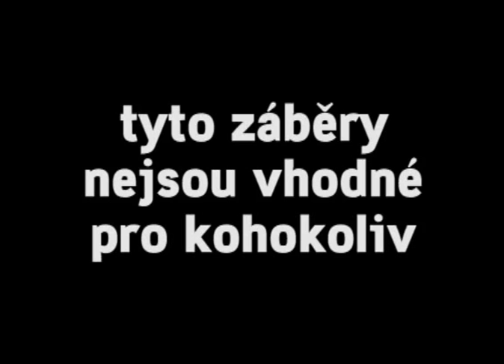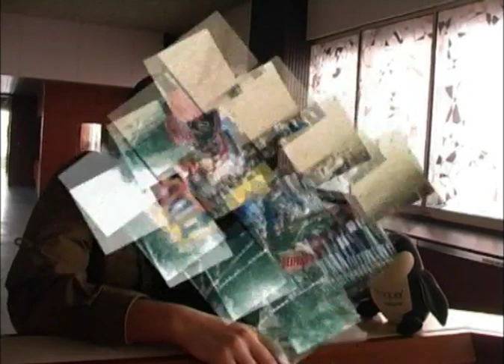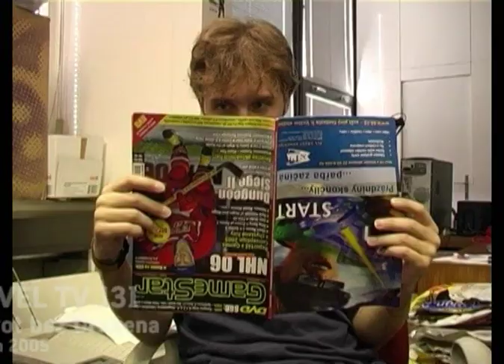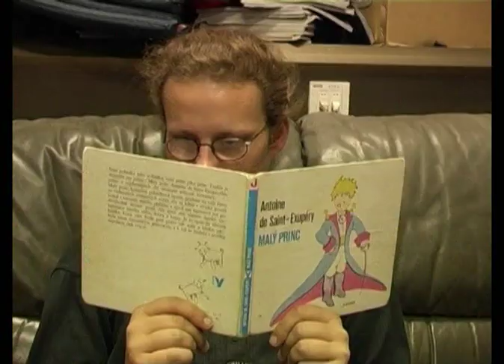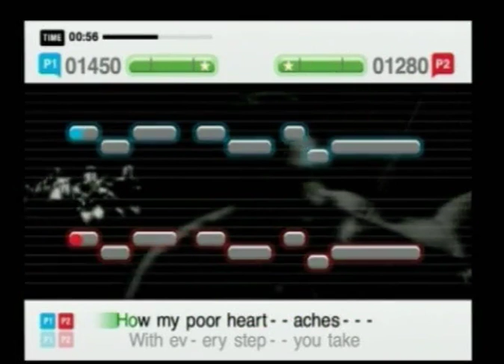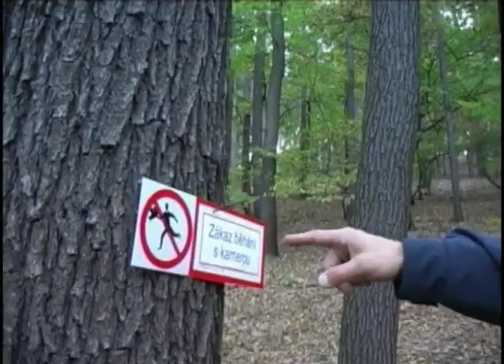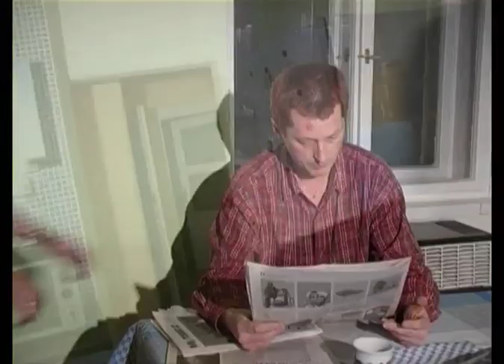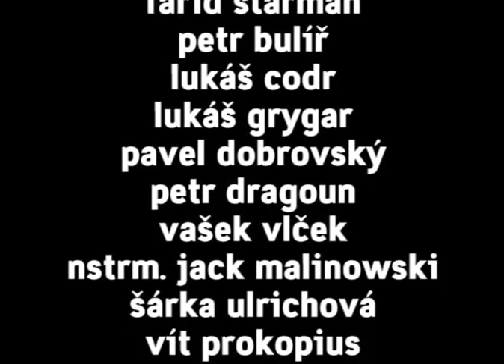LEVEL TV 85 (Level #200): Best of LEVEL TV 02